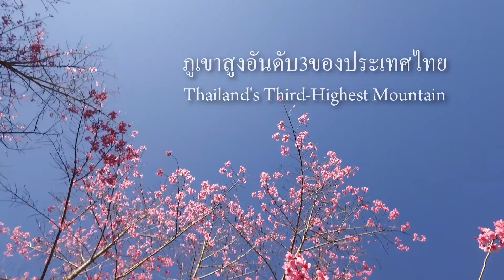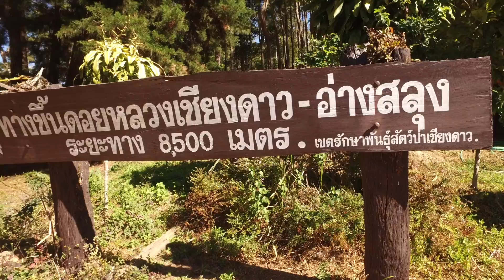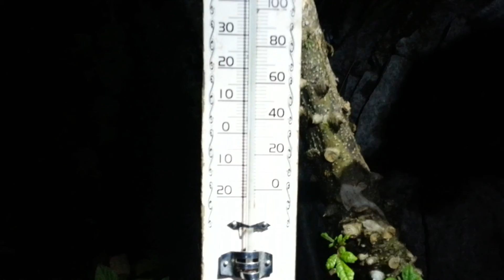Climbing Doi Luang Chiang Dao - Thailand's 3rd Highest Mountain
Trekking up Doi Luang Chiang Dao (ดอยหลวงเชียงดาว), Thailand's 3rd-highest mountain, north of Chiang Mai.

Our recorded GPS track for this route can be viewed and downloaded

The night before the trek we stayed at the Chiang Dao national park headquarters, camping on the floor of their meeting room. We were driven to Den Ya Kat by 4WD. On the first day we hiked up to the large campsite, "Ao Salung" below the summit. We set up camp there then hiked up to the summit of Doi Luang Chiang Dao for the sunset.

The following morning we hiked in the dark up to Kew Lom Tai for the sunrise. Then we packed up camp, hiked down to Pang Wua where we were picked up and driven back to the national park office.

This is a very popular "bucket list" hike for a lot of Thais. We did it on a weekend in mid-January and there were about 300 people up the mountain, even though I've heard it's supposed to be limited to 150. Many of the hikers seemed ill-prepared and in inappropriate footwear. The summit was a photo-frenzy, the "money shot" being holding the Thai flag. Nevertheless it was fun, and a good community spirit, but go mid-week if you want to avoid the crowds.

We wanted to do this independently but it would be very difficult to do so. The national park and commercial trekking companies have it tied up. There are checkpoints on the the roads to the start. However it was nice to go along with it and have a porter to carry some of our gear.

The first part of this video, and the part at the summit were shot with a DJI OSMO camera. It's internal microphone was responsible for the terrible audio which I have done my best to salvage. The other parts were shot with a Samsung Galaxy Note 2 phone.